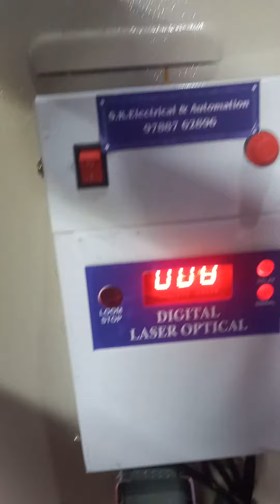vaari rapier loom optical sensor fitting at rpm 206 support at proximity